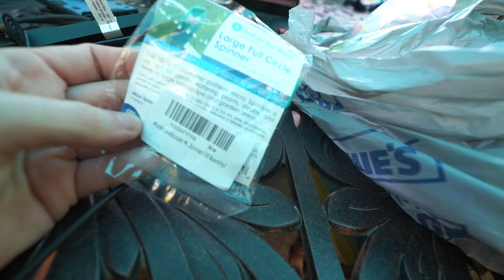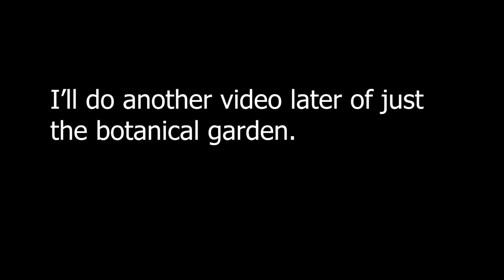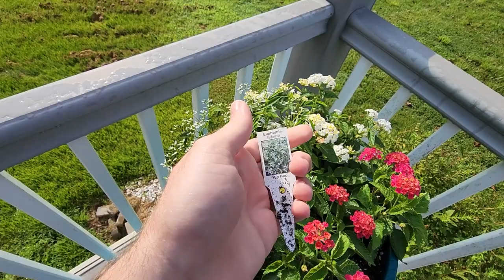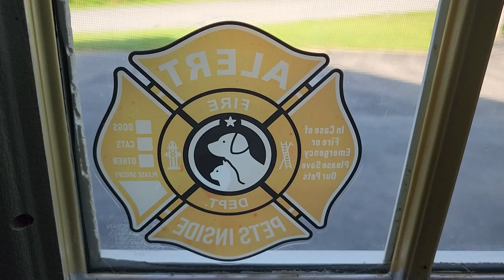Going On a Trip to Escape The Heat || Smithsonian Botanical Gardens